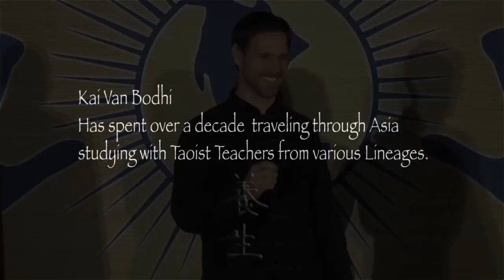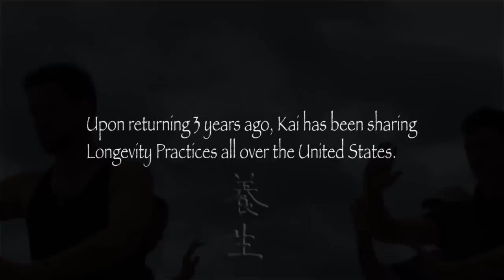Nourishing Life -- Living The Taoist Health Sciences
Meditation, Nutrition and Cultivation from Nourishing Life.  Lead by Kai Van Bodhi who has spent over 10 years traveling to China studying with Masters from various Taoist Lineage.  Upon returning 3 years ago, Kai has been sharing these Health Practices with people all over the United states.  Now these teachings are available to you in your own home with The Integral Way -- Living The Taoist Health Sciences.  Available Soon.